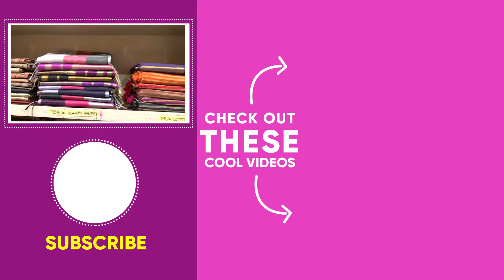Stay Cool & Fashionable This Summer With These Handloom Sarees Collection | Sila Saree Collections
Stay Cool & Fashionable This Summer With These Handloom Sarees Collection
Ladies Tailoring Services Are Available Now.

SHOP NAME 👇
Sila Saree Collections:
Exclusive Collection of Bengal Sarees. Exclusive Women's Wear from the land of Bengal.

Sila Saree Collections ADDRESS 👇
Shop #3, Door No 6-3-789/A/3, Choudary Mansion, Opposite Metro Pillar, A-1073, Ameerpet, Hyderabad City, Telangana State, India. PIN Code 500016.

IMPORTANT NOTE 👇
Shipping Charges (Free)(Minimum purchase value 1000/-)

You may do video calling, and we will show you our collections immediately. If we are unable to pick up the call, we will get back to you immediately.

Shop Timings: Monday - Sunday 10:30 am to 8:30 pm
For payment, you can select Online card payment / Paytm / Google Pay / PhonePe / Amazon Pay / Bank Transfer.
People staying abroad can do Online card payment / Paytm / Google Pay / PhonePe/Amazon Pay / Bank Transfer. Payment should be made through an Indian bank account only.
N.B: The replacement/return is only possible if the item received by the buyer is in Damaged Condition / Manufacturing Defect / Wrong Item Delivered. We don't guarantee color and zari. On personal choice/opinion, we don't accept any return.

Happy Shopping!
Keep Smiling 😊